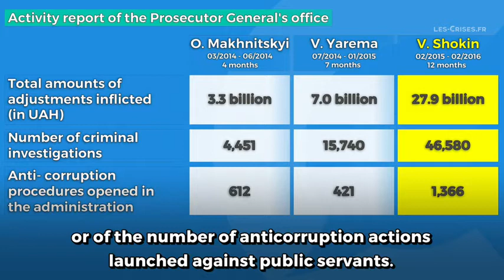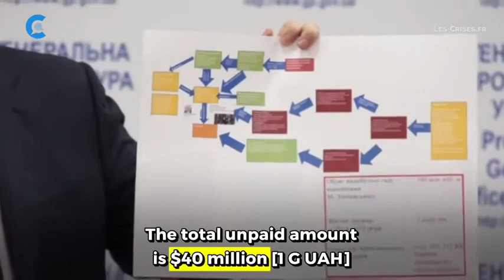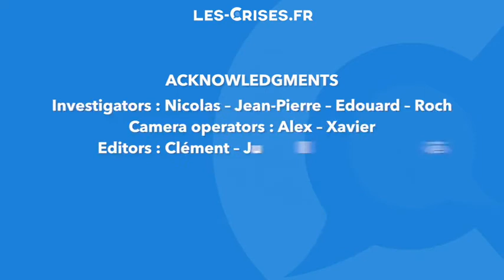Joe Biden, Friend Or Foe Of Corruption? Summary – Part 1 – A Not So Solid Prosecutor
UkraineGate - Inconvenient Facts. Summary – Part 1 – A Not So Solid Prosecutor. French documentary by Olivier Berruyer of Les Crises.

Although Joe Biden very often denounces the "cancer of corruption", this first episode shows that he has lied several times, and that his attitude remains very questionable on this subject. This is a summary video of an 8 part series. Full episodes linked below.